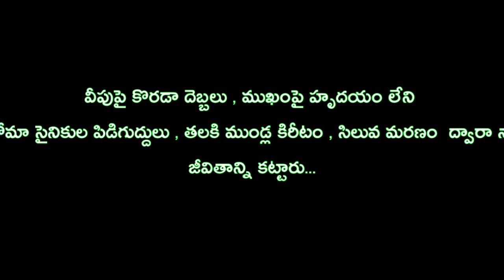దేవుని ప్రేమ ఎంతో గొప్పది...| HAPPY GOOD FRIDAY